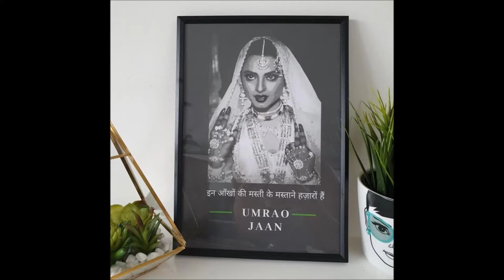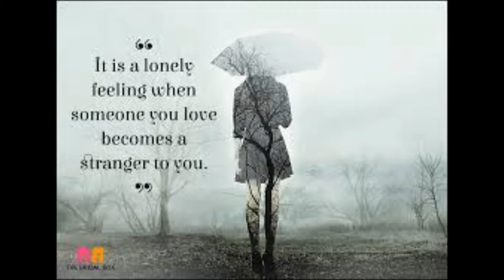Song - Ankhon Ki Masti Ke // Singer Ritu Khurana // Prit Amrit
SINGER  RITU KHURANA
It is a lonely feeling when some one you love becomes a stranger for you.

Warm Wishes
Prit Amrit
username @pritamritkatyal